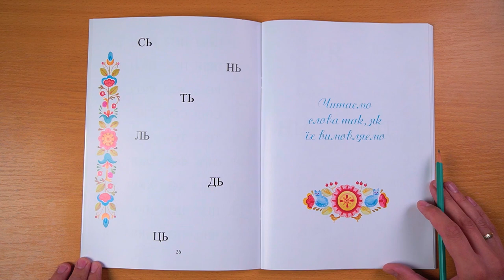Сторінка 26. Поясніть значення «м’якого» знаку.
М`який знак не має звуку – це лише літера, яка вказує, що літера, яка стоїть перед ним , вимовляється дуже м`яко. Наприклад: «СЬ» ,  «ЛЬ»,  «ТЬ».